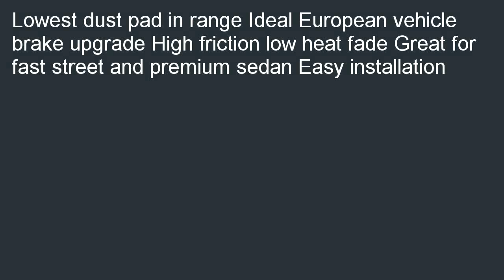EBC Brakes DP3680C Redstuff Ceramic Low Dust Brake Pad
Compare  B000KE96VU/? EBC Brakes DP3680C Redstuff Ceramic Low Dust Brake Pad review. Check out where the best prices for: EBC Brakes DP3680C Redstuff Ceramic Low Dust Brake Pad.